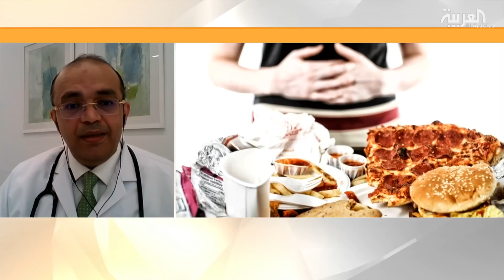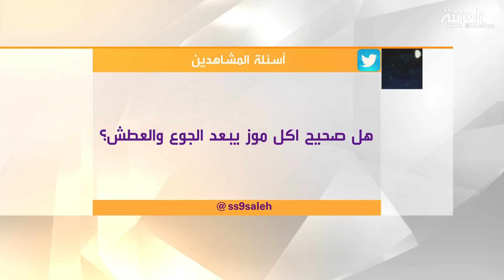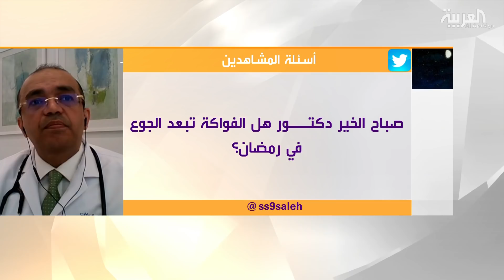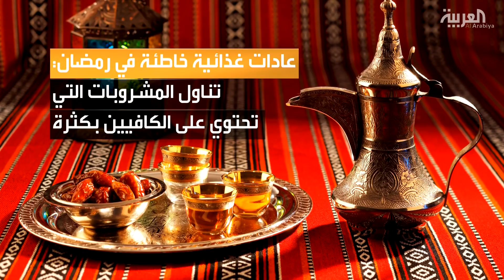صباح العربية | تفادي العادات الغذائية السيئة في رمضان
يعد شهر رمضان فرصه للتخلص من العادت السيئة والتي تؤثر سلباً على صحتنا
لكن هناك عادات خاطئة في تناول الطعام خلال هذا الشهر يجب تجنبها لتأثيرها السلبي